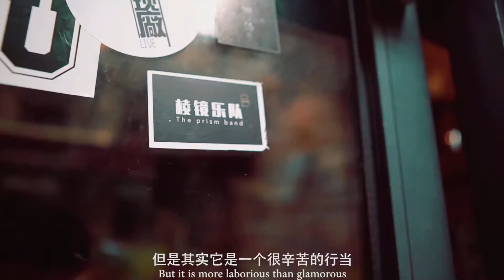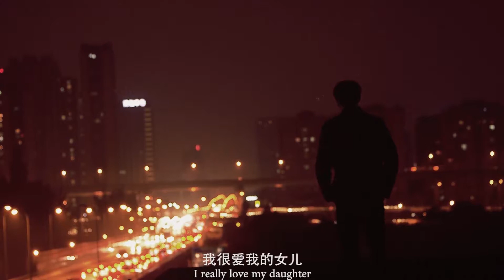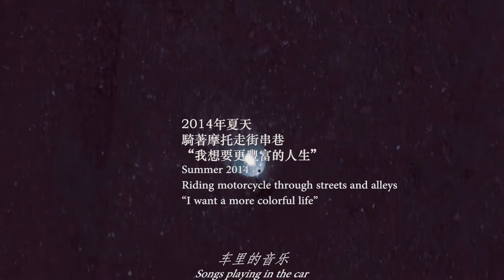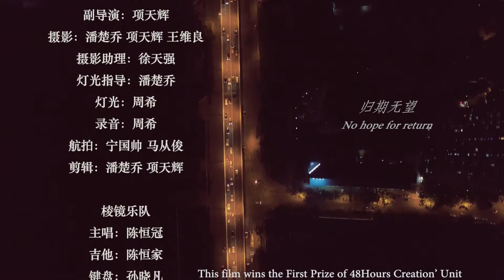Airline10mins Version - Chuqiao Pan